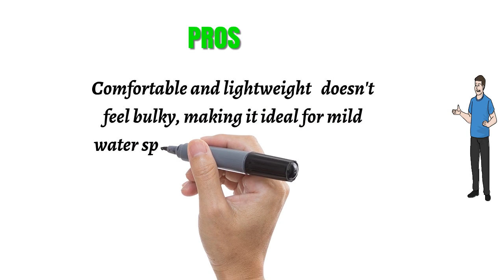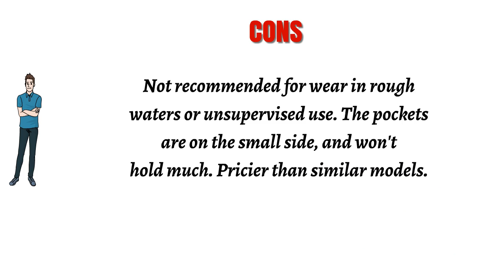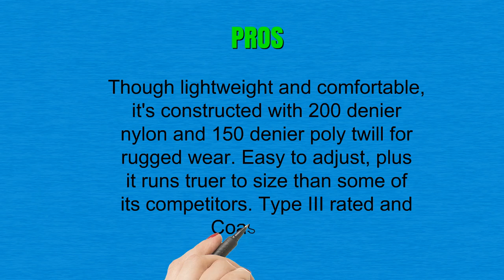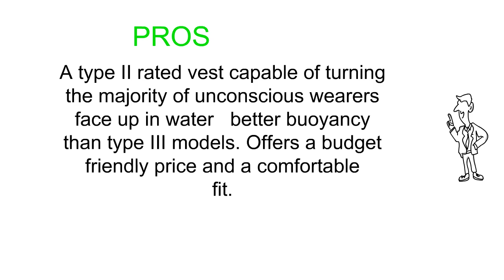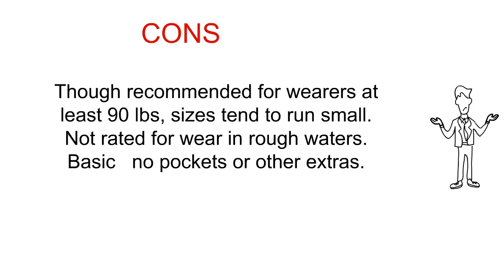Best Life Jackets Reviews 2019 - Life Jackets To Purchase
3. ONYX MoveVent Torsion Paddle Sports Life Vest
2. Full Throttle Adult Dual-Sized Nylon Water Sports Vest
1. Onyx Type 2 USCG Approved Life Jacket